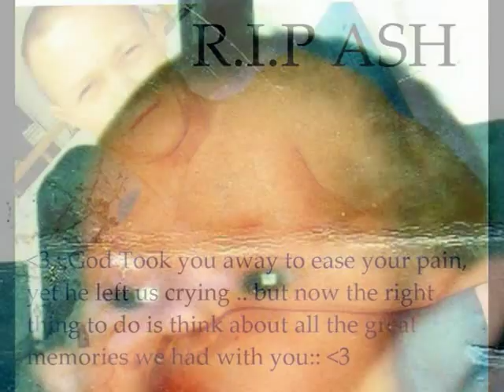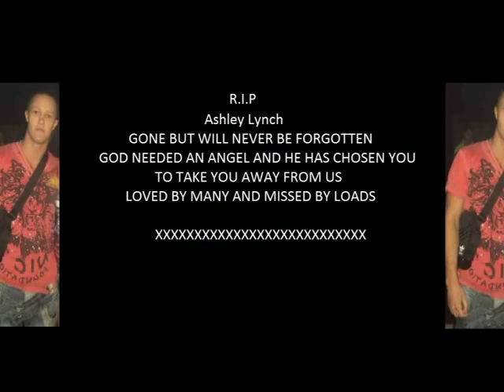R.I.P Ashley Lynch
ASHLEY GOT TOOK AWAY FROM UZ BECAUSE GOD NEEDED AN ANGEL SO HE TOOK ARE BEST ONE! REST IN PEACE ASHLEY MATE YOUR SURE GONA BE MISSED BUT NEVER FORGOTTEN!